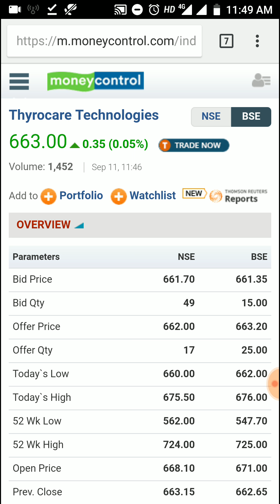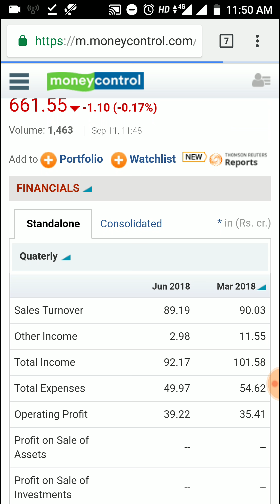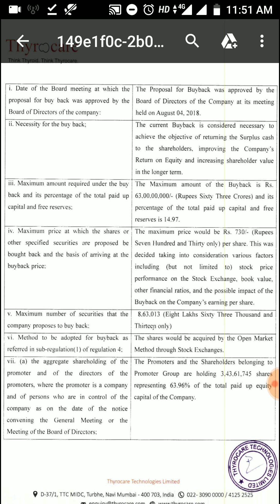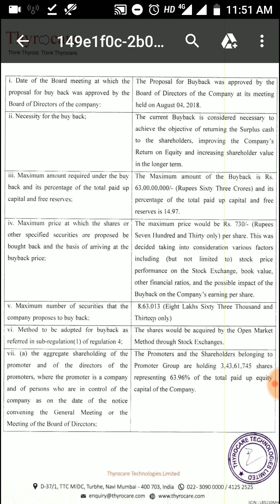Thyrocare Technologies - इस Small Cap कंपनी का Buyback Proposal Declared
Thyrocare Technologies - इस Small Cap कंपनी का Buyback Proposal Declared. Thyrocare has recommend buyback of equity shares in board meeting at Rs 730 not exceeding from open market on stock exchanges.

Thyrocare Technologies Ltd share price, latest news, stock review, analysis

data source: moneycontrol, bseindia